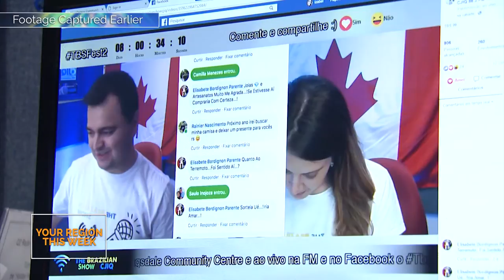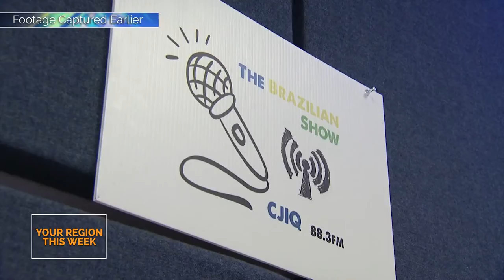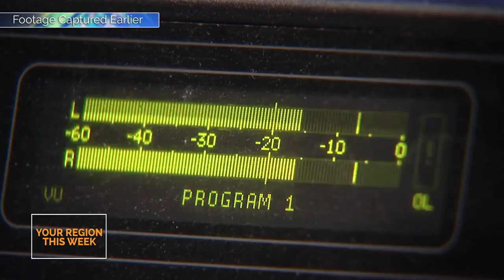The Brazilian Show 3rd Anniversary - Your Region This Week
The Brazilian Show is a local community produced radio show on Conestoga College’s 88.3 CJIQ. Founders Bruno and Izabella Sibella spoke with us about their show and their 3rd anniversary celebration during COVID-19.